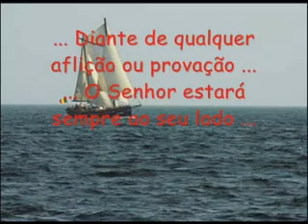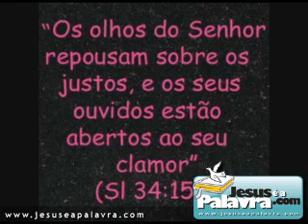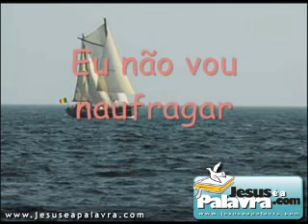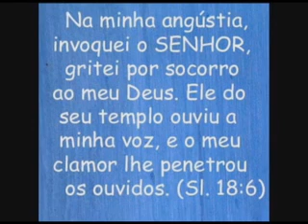POSSO CLAMAR- EYSHILA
Qando a difuculdade nos oprime,quando parece que estamos sos no mundo,temos em quem confiar os nossos problemas,e so clamar a Deus e ele estara pronto pra nos ajudar